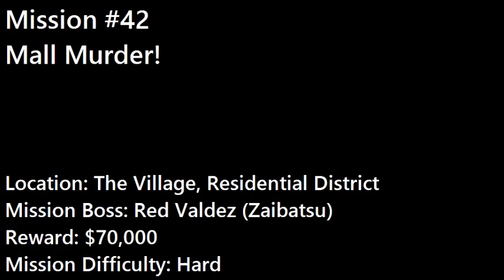Grand Theft Auto 2 - Mission #42 - Mall Murder!